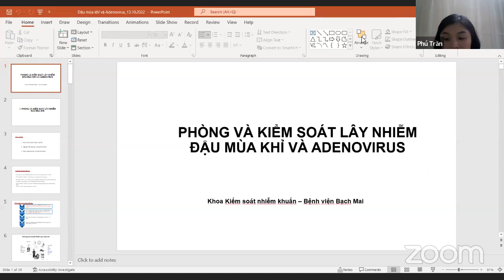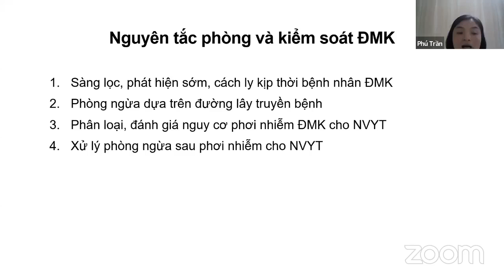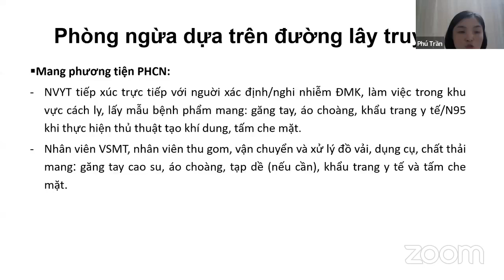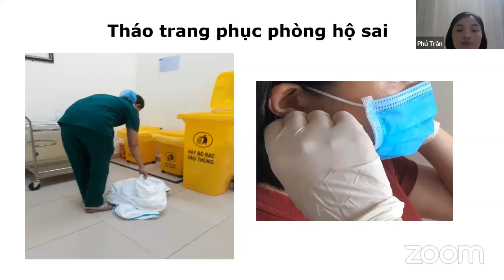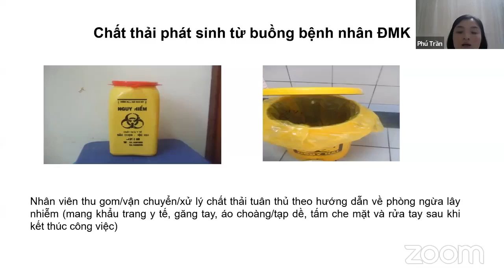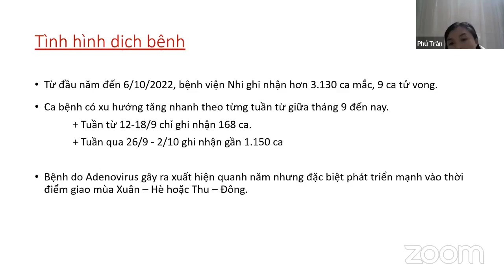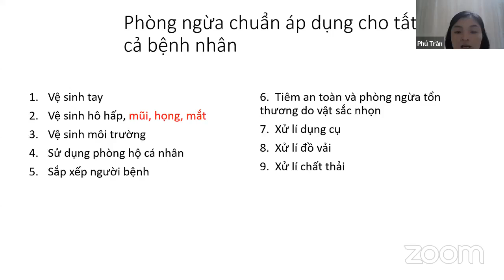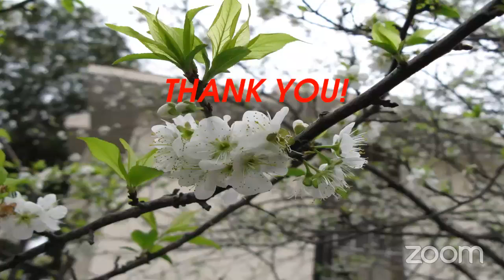PHÒNG VÀ KIỂM SOÁT LÂY NHIỄM ĐẬU MÙA KHỈ VÀ ADENOVIRUS